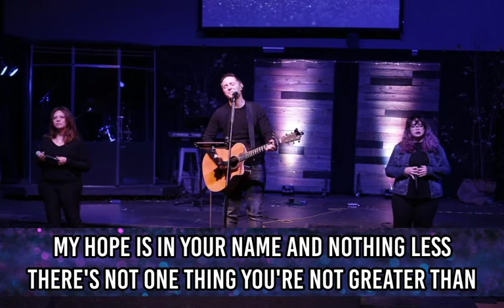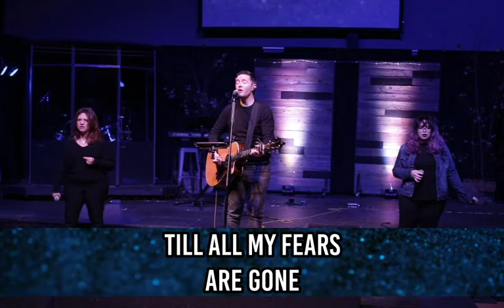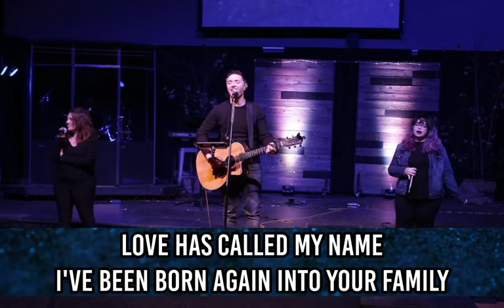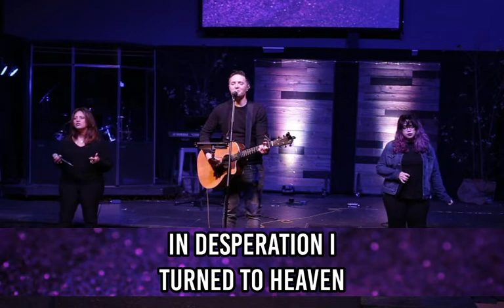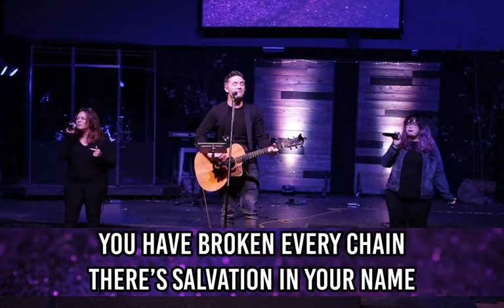Bayside in Galt - Sunday January 31, 2021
Join us this morning!